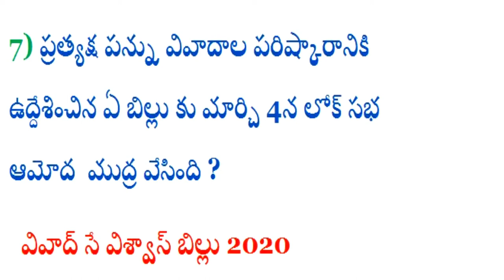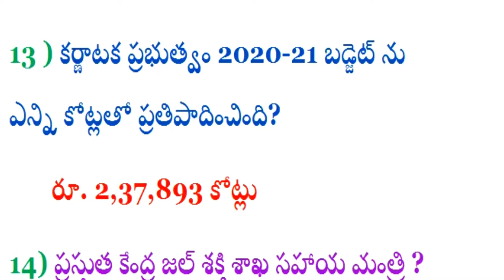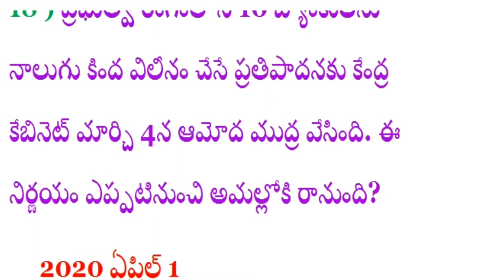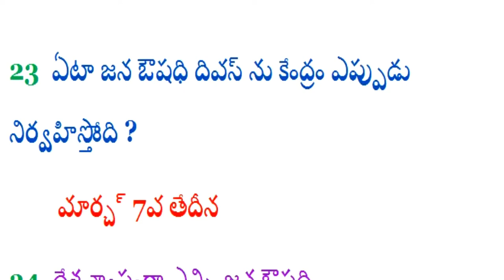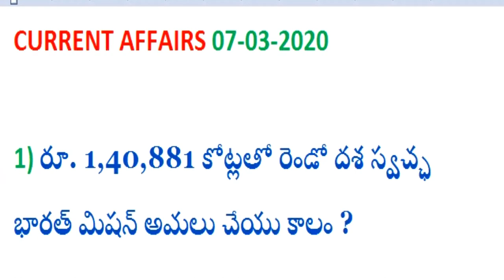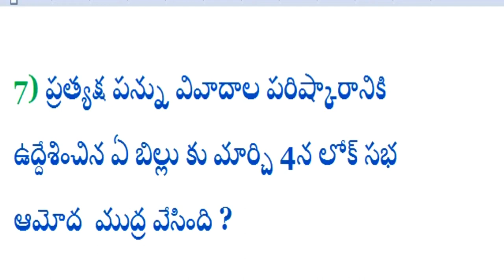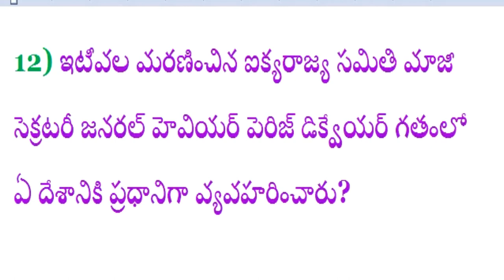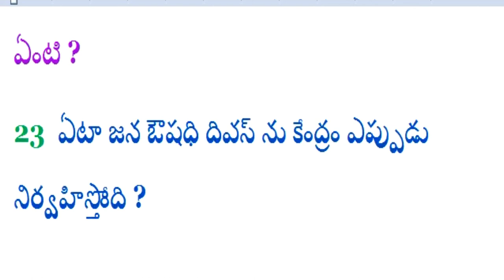Current Affairs | 07-03-2020 Current Affairs | Today Current Affairs|Daily Current Affairs in Telugu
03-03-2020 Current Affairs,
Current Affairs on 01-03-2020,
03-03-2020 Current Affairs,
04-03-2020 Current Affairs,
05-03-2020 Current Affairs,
Current Affairs for IAS, Railway, SSC, Banking and other exams
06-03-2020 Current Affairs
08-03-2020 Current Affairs